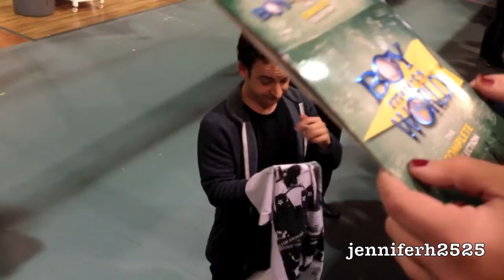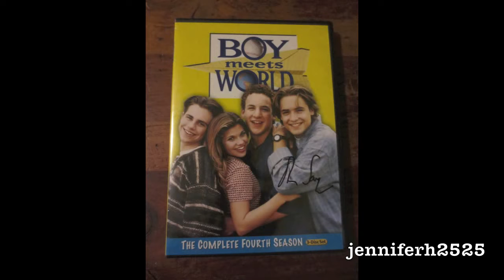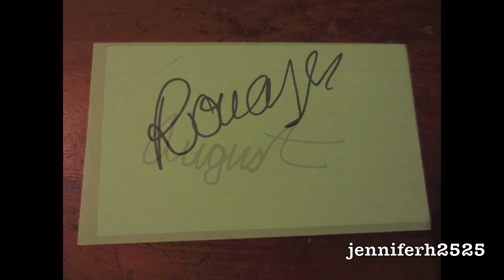Girl Meets World Taping - Girl Meets Brother 12/17/13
The title of the episode was Girl Meets Brother. I got in line around 1pm I believe. We got in the studio several hours later and they showed us the first episode at 4:30. The episode was fantastic. It definitely has the standard Disney Channel look, as in very colorful and outfits and all. I believe the content was nothing like I had seen before on Disney. I honestly don't think it was cheesy at all. What I loved is that it had a good message to it, just like Boy Meets World did. They definitely have that family element to it. Cory, Topanga, Riley and August are the cutest little family ever. They all love each other so much and they made sure that was evident in the episodes. I'm personally glad it is on Disney Channel because I think it will be great for families to watch together and kids can learn every day life lessons from the episodes. The episode they filmed was about Riley becoming more responsible and wanting a later curfew. Her brother wanted her to babysit him instead of finding a babysitter because it was Cory and Topanga's 15th anniversary. I'm not going to give away the ending, but it was great. I can tell every episode is going to be heart felt. Before they filmed the episode, Michael Jacobs introduced everyone individually. I can tell he really cares about this show and wanting it to get a good reaction from BMW fans. He kept saying that he wants to "honor" BMW and they are going to do their best. Rider Strong and Will Friedle also surprised the audience. Maitland Ward was also there. The casting couldn't be better. Rowan Blanchard plays Riley perfectly, there's a sweet innocence to her that is hard to find in Disney actors. August plays Auggie perfectly too, for being only 6, he is a great actor. He is adorable to say the least. Sabrina Carpenter, who plays Maya is a great actress too. She's definitely like Shawn in a lot of ways; she wants to be a rebel and doesn't care what anyone thinks about her. She also doesn't have any support at home and Cory and Topanga truly care about her. Corey Fogelmanis, who plays Farkle, is adorable too. He is just like Minkus. And of course Cory and Topanga still have that spark to them and they haven't changed one bit. After the show, the whole cast signed autographs except for Danielle. They were all so nice and loved signing autographs. I cannot wait for the show to air sometime next year! I think most people will be happy with it.